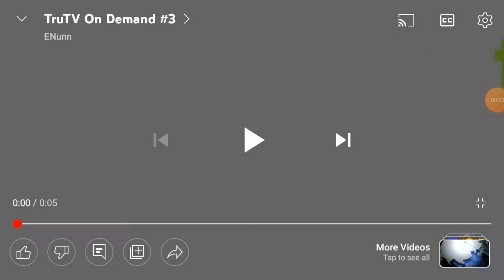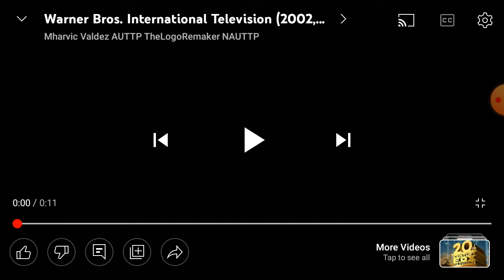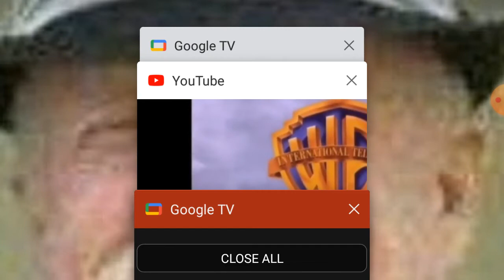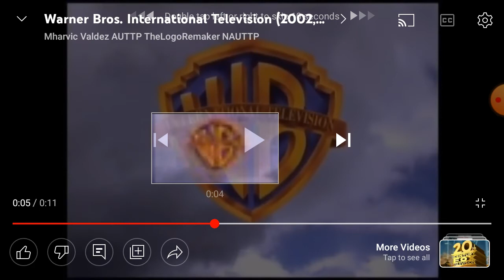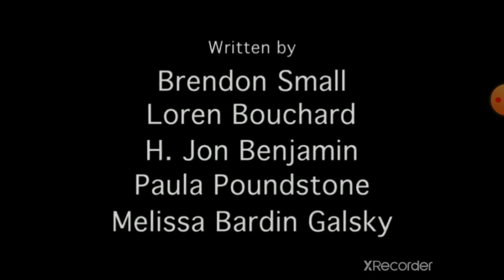I Want Clouds To Scream Season 1 Episode 2 Fry's Goes To Teacher School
EPISODE PLOT: Fry School Best brother Peter and Adam World Good School Today Expressed Bully Kicked Care Hurt Pals School Champions league